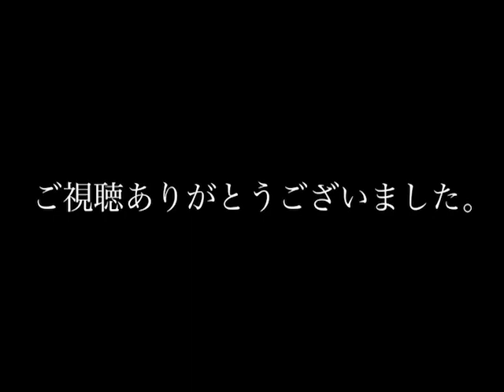【選手考案企画】「やってみたシリーズ」vol.2 by FCめーちゃん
選手考案企画】
なでしこリーグ1部に所属しているアルビレックス新潟レディースの選手が、企画から動画作成まで行いました。ピッチとは一味違った一面をお楽しみください♪
FCめーちゃんの「やってみたシリーズ」vol.2。

第二弾はリモートダンス！
特にダンスが得意でない人たちが今持っている最大限の力でダンスしてみました。
励ましのコメント待ってます！

「Let‘s FC めーちゃん🕺🏻」

‹出演選手›
№７園田瑞貴　№９児野楓香☆　№10上尾野辺めぐみ　№18松原志歩　№19田中美和☆
☆は2020シーズンより新加入選手☆

◎ぜひ拡散をお願い◎
YouTubeいいね、チャンネル投稿、コメント欄への記入をお願いいたします！
まだまだ拡散するよ！って方はTwitter、Instagramでも拡散お願いします！
「中の人」が発見したら感謝の「いいね💛」をします♪

ーーーーー
アルビレックス新潟レディース

メンバーシップ「レディースサポートメンバー」への会員募集中！！
2020シーズンよりサポーターとクラブとのコミュニケーションが促進するサービス、デジタル会員証MyiD（マイディ）をリリースしました。
デジタル会員証MyiD（マイディ）に加えて、
・2020オフィシャルシーズンポスター
・いつでも使える観戦チケット引換券（4試合分）
・会員価格でのグッズ・当日チケットの購入可能
などの特典が受けられます。
ぜひこの機会にご入会ください！！！
ーーーーー